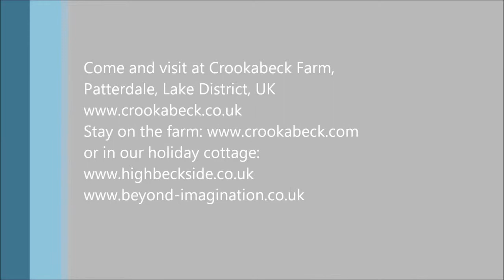Crookabeck Angoras getting clipped/sheared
A quick demo on clipping an angora goat. Raw wool to everyday products